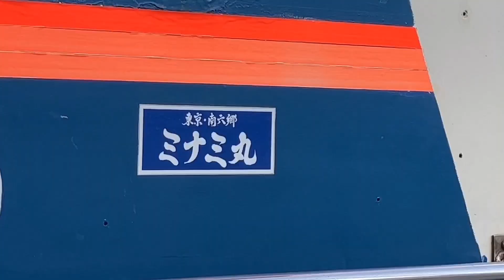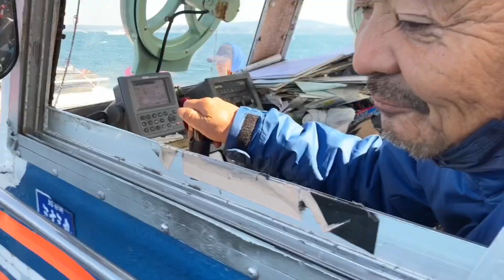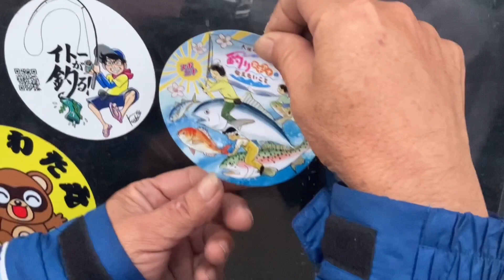【釣り女子アナリポート⑦】おしゃべり弾んでカワハギ、アマダイリレー釣り （東京都大田区、ミナミ釣船）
釣りが大好きなアナウンサー・大塚ひとみが、東京都大田区にあるミナミに乗船。貸し竿や仕掛けは無料など名物だらけの船宿というが、いったい…？カワハギ～アマダイのリレー船に乗った。